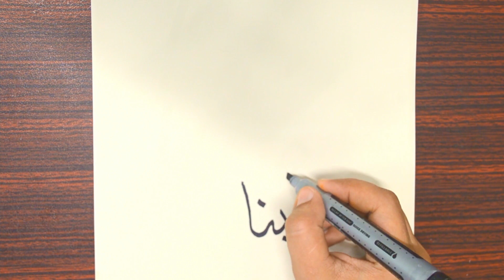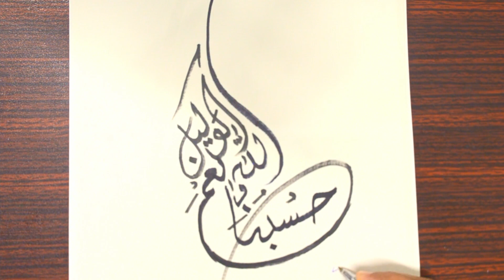How To Create Calligraphy: "Hasbunallahu Owa Ni'mal Owakil " (Part-1)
Hey !
Welcome to Art With Gul youtube channel,  Here you can learn how to start sketching drawing from zero to top level , Here you can learn how to draw using b series pencil and many more interestings tool which I will share on my new coming videos,
I hope you will learn from zero to pro level of drawings , paintings, calligraphy, & so on,